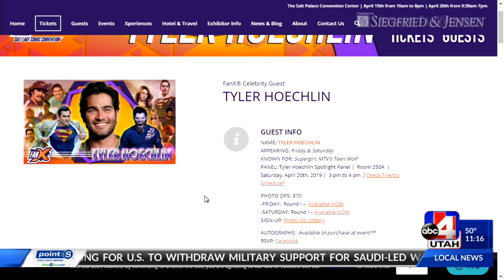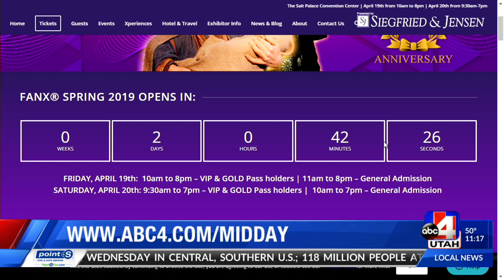FanX Salt Lake Comic Convention is Friday